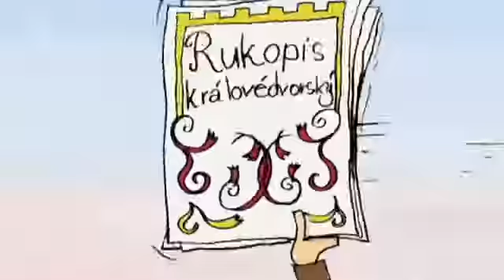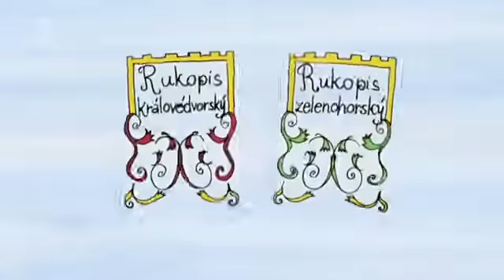88 Rukopisy Dějiny udatného českého národa 00 02 52